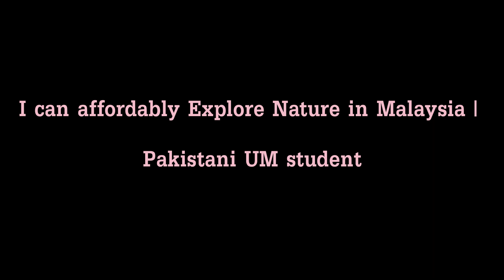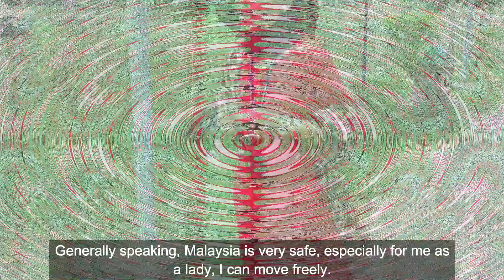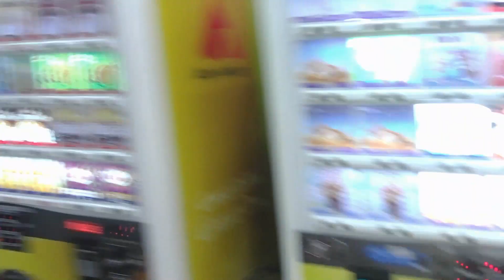I can Affordably Explore Nature in Malaysia | Pakistani UM Student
Hi unique family,

Welcome yet again to another interesting episode.

About :
In this video, I bring to you an exclusive interview with a Pakistani UM student, named Seema. She is a young PhD student with the University of Malaya, popularly known as Universiti Malaya. In the exclusive interview with this UM international student, she shares many things, however, she specifically made mention of the fact that she can affordably explore nature in Malaysia. Her reasons for such assertions was benched on the fact that Malaysia is a beautiful country and attractive nation for lot of tourist across the world, yet it is very affordable to explore the beautiful nature of Malaysia.

In fact, she mentioned that in her University, Universiti Malaya, as a Pakistani student, she has been able to explore and made friends and networks with diverse international students in the University. Seema also informed that she loved the way Malaysians interact and relate with foreigners.

She also stated importantly that as a girl, she really appreciated that fact that Malaysia is a safe country, where anyone could move around without the fear of being harassed. She also gave much credit to her university, University of Malaya, that the university is the best Malaysian University in Malaysia, and also there are lot of standard facilities therein.

She was quite impressed with facilities such as library, which is well equipped, excellent and conducive environment, beautiful Malaysian lakes, resort centers inside and outside the school, sport facilities, incredible Malaysian food, among others.

It was indeed absolutely incredible to interview Seema who shared such beautiful experiences about Malaysia as a Pakistani UM student. of a truth, you can affordably explore nature in Malaysia, come here for one of your holidays, as Seema advises.

Explore Nature in Malaysia
Pakistani UM student
Pakistani student in Malaysia
Universiti Malaya Student
University of Malaya
Universiti Malaya
Malaysia
Nature in Malaysia
International Student in Malaysia
Living in Malaysia
best Malaysian University
evangfatoks unique hub
evangfatoks
interviews and experiences Malaysia
beautiful Malaysian lakes
Malaysia food
studying in Malaysia
studying in Malaysia pros and cons
Malaysian universities